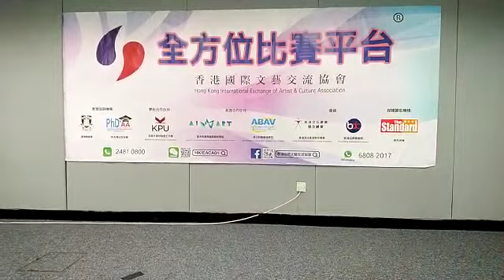2019-12-07 第二十二屆全港學界朗誦比賽(第一場)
第二十二屆全港學界朗誦比賽(第一場)

地點：尖沙咀香港文化中心AC2

請大家like/share本會專頁!
更多有關本協會的最新資訊
都可以在本會網頁瀏覽